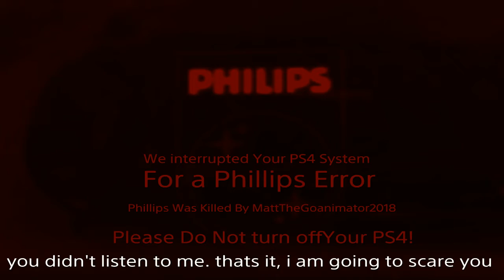I Got A Phillips error